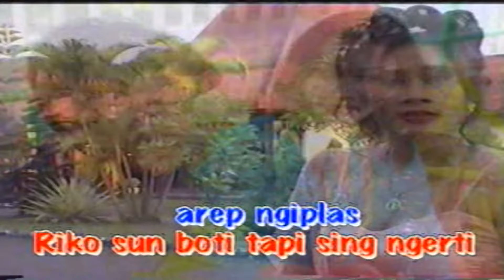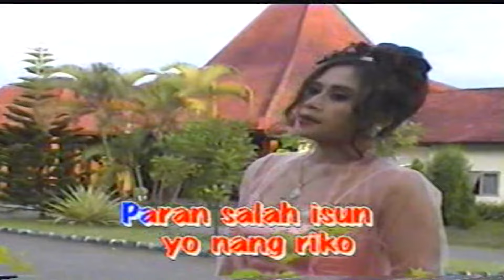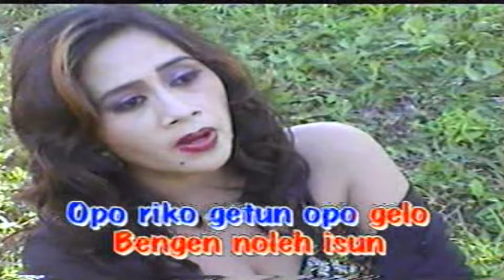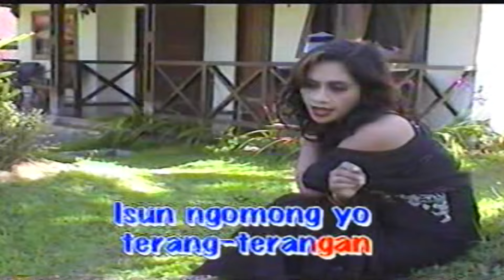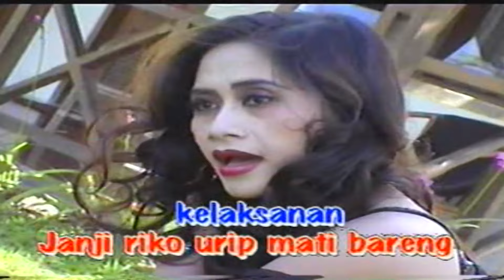Sumiati - PARAN SALAH ISUN ( Official Music Video )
Title: PARAN SALAH ISUN
Artist: Sumiati
Album: KOLEKSI EMAS LAGU LAGU BANYUWANGI - CEMENG MANGGIS
Songwriter: Sutrisno

selamat menikmati ..

**Aneka Safari Digital merupakan Aplikasi Resmi**

Available download & streaming on :
iTunes: coming soon ..
Spotify: coming soon ..
Deezer: coming soon ..